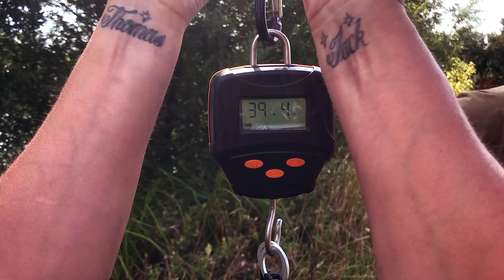***CARP FISHING TV*** LewDogs Vlog 4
LewDog is back again accompanied by carp dog Piper! The past few months have been very busy with a huge new product launch from Fox, but at the same time rewarding on the fish front. In this vlog Lew documents multiple captures from his Lincoln syndicate along with a great social to Mustang lake.